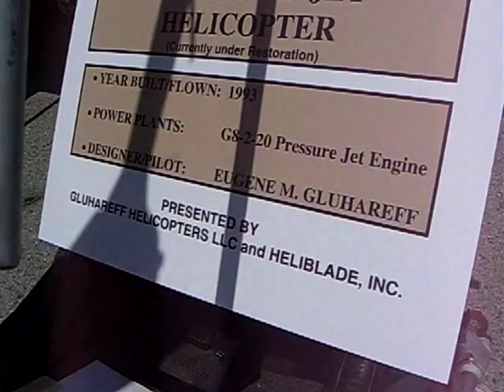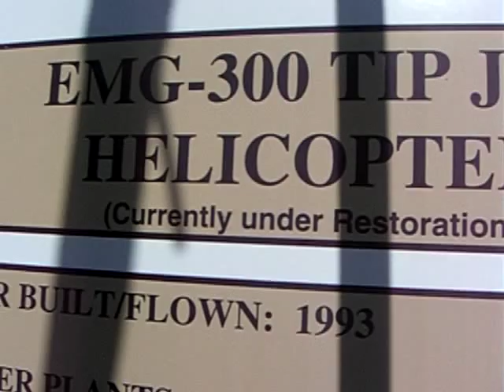One man Flying helicopter. Blade Tip G8-2 Pressure Jet Engine. Inventor Eugene Gluhareff 1916-1994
Personal "Flying Motorcycle" Powered by G8-2-20 Pressure Jet Engine last flown 1993. Inventor Eugene M. Gluhareff (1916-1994). EMG-300 Blade Tip Jet Helicopter. (Fabric covered blades)
Hiller Helicopter Air Show 2010 #5